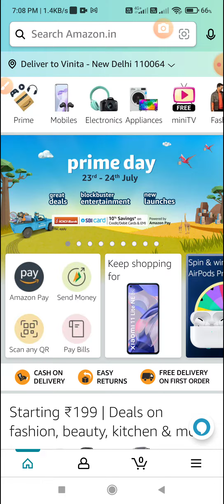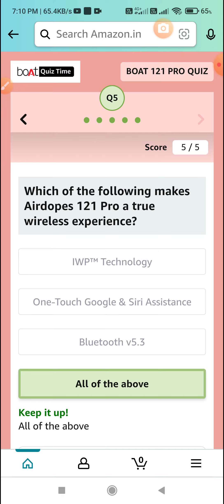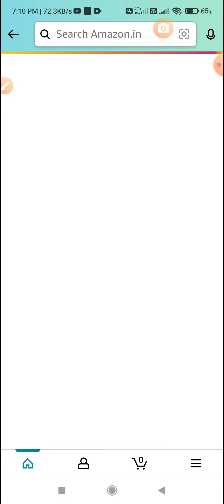Amazon Boat Airdopes 121 Pro Quiz l Boat Quiz 6 July l Answer And Win ₹ 5000 as Amazon Pay Balance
Topic : Amazon Boat Airdopes 121 Pro Quiz l Boat Quiz 6 July l Answer And Win  ₹ 5000 as Amazon Pay Balance